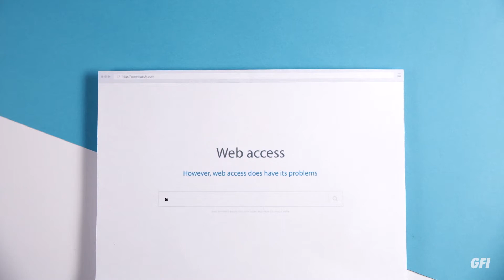Nine internet-based security risks and how to tackle them | GFI WebMonitor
Learn more about how to tackle internet-based security risks with GFI WebMonitor.

Simple fact: it would be nearly impossible to do business without the Internet. However, Web access does have its problems. And learning how to overcome them is vital for a thriving business. The million dollar question then becomes: how do you enjoy take advantage of all the Internet has to offer, without falling victim to its many pitfalls? We’ll help you out by identifying the main risks that businesses face while connected to the Web, as well as offer a way to avoid falling in to their clutches. Malware is one of the main threats and comes in many forms, including viruses, spyware, bots, and Trojans. None of them are healthy for your system.
1. Malware
Phishing sites seek to steal your financial information or access credentials.
And keep in mind that it might not be a site that does it: Beware of strange phone calls or suspicious emails.
2. Phishing sites
Users accessing inappropriate content, such as pornography, sites that incite racial hatred, or sites linked to terrorism can do your company, and its reputation, harm.
3. Inappropriate content
Your own employees posting corporate information on blogs or social media is another danger.
It can lead to bigger issues when hackers realize they have a potential back door in to your system.
4. Corporate information
5. Backdoors
While the Web offers a huge array of benefits, it also offers innumerable distractions. Imagine how much company time is lost on Facebook, gaming, auctions and online shopping alone.
6. Cyber-slacking
Pirated software can find its way on to your system by users who use your network to download large files.
7. Pirated software
If your Internet is running slow, it could be that your bandwidth is being devoured by users watching streaming media.
8. Bandwidth hogging
Finally there are those who simply violate your usage policies, perhaps by using proxies or anonymizers to conceal what they are surfing.
9. Policy violations
So what can be done? Giving employees some access to the Internet is good for morale, and draconian measures are not going to help your company. Instead, web filtering software can control how users interact with the Internet, while anti-virus and ant-spam software can help keep your organization protected from malicious attacks. Don’t hold back your business by being afraid of the Web. Just make sure you are adequately protected.